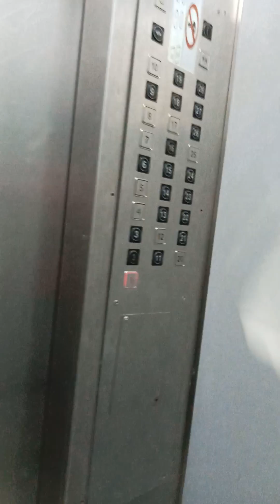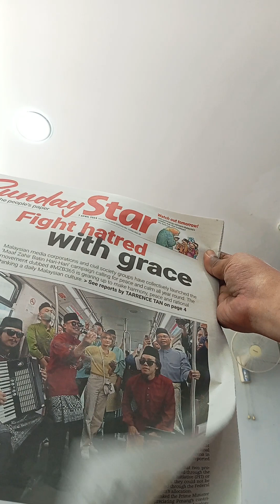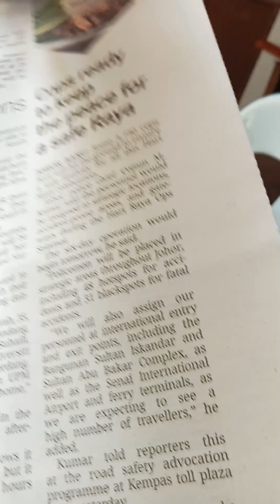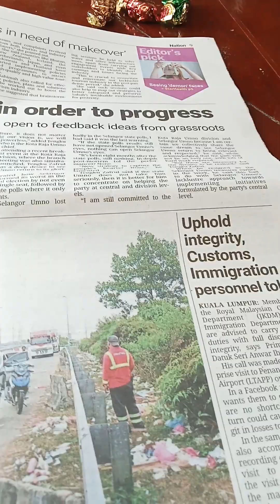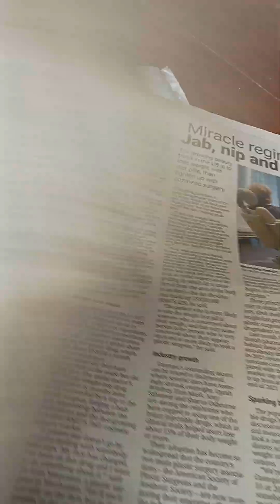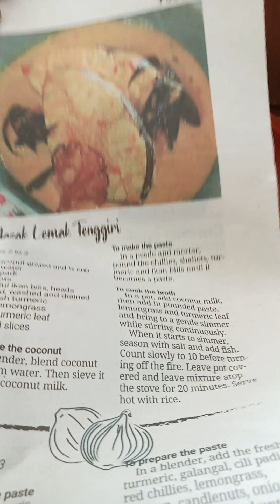Sunday morning walk. 🚶🏾‍♀️